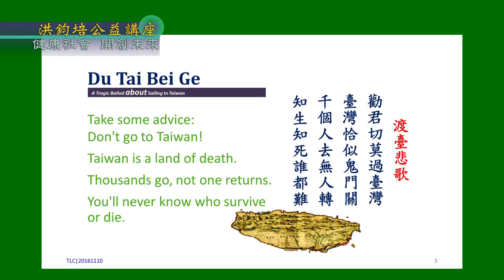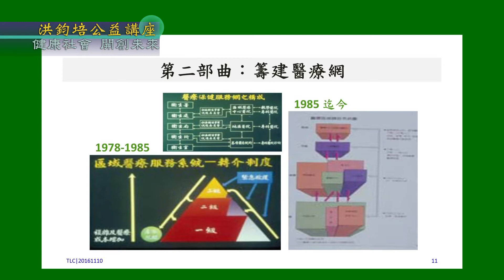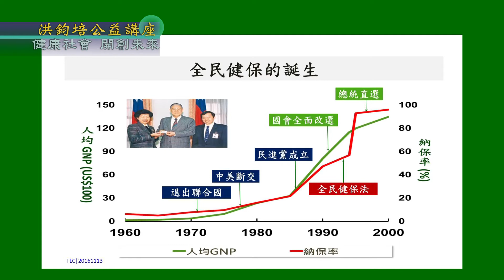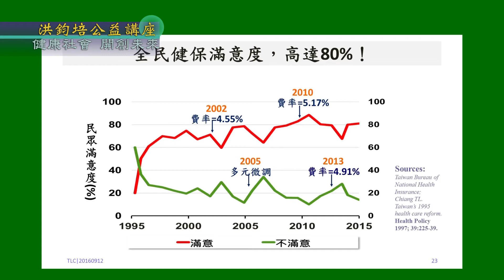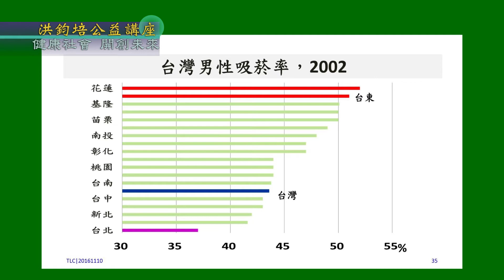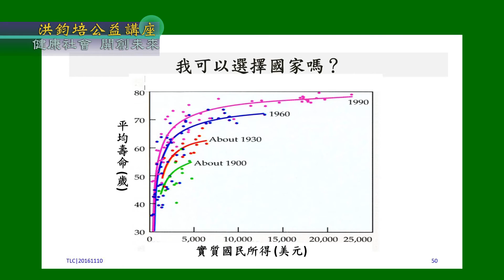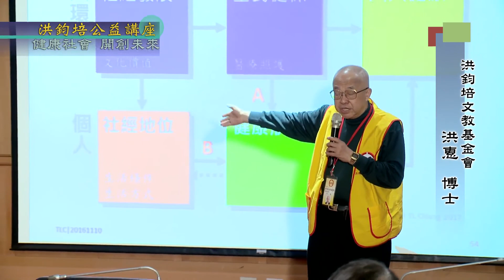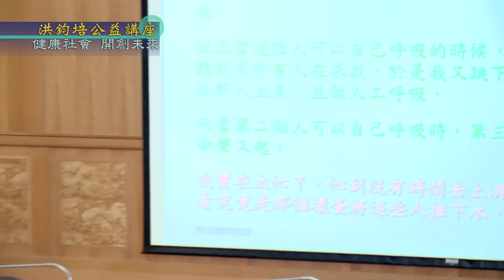健康社會・開創未來 江東亮 主講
全民健保的成就與極限，社經地位與健康的關係，為何大學畢業病患術後死亡率只有小學畢業的六分之一？問題出在哪裡？
「 健康社會・開創未來」系列《31》2017.04
臺灣大學公共衛生學系   教授   江東亮  主講